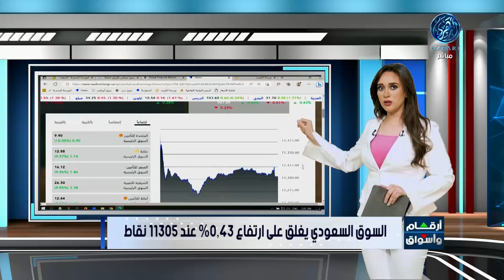مؤشرات اسواق المال السعودية 9/5/2023